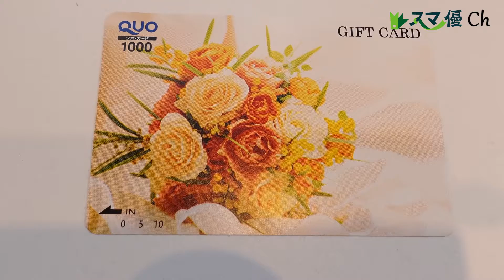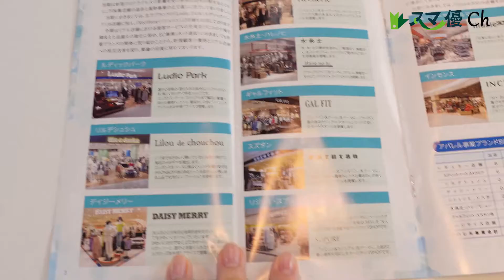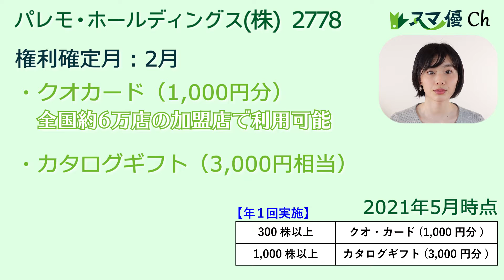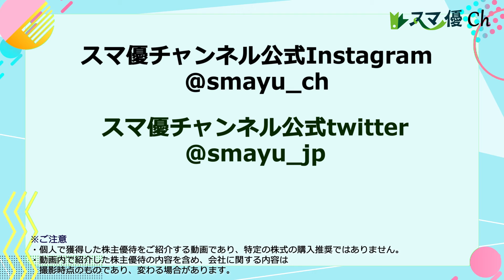【2778 パレモHD】どっちがいい？保有株数で変わる株主優待をご紹介！【株式投資】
パレモ・ホールディングス(株)（2778）の優待紹介動画です！

雑貨専門店やレディースアパレルを全国展開する
パレモHDさんの優待をご紹介♡

保有株数によってもらえる優待が
変わるタイプの優待をご紹介！
みなさんはどっちがいいですか？

投資家の人もそうじゃない人も楽しめるので、

【展開するアパレルと雑貨のお店】
ルディックパーク、リルデシュシュ、デイジーメリー、リシェリエ、フォレストハート、ドスチ、木糸土、ハレノヒ、ギャルフィット、スズタン、リジェイ、スプル、イルーシー300、インセンス

※ご注意
・個人で獲得した株主優待をご紹介する動画であり、特定の株式の購入推奨ではありません。
・動画内で紹介した株主優待の内容を含め、会社に関する内容は撮影時点のものであり、変わる場合があります。